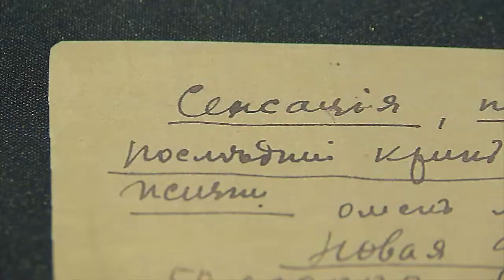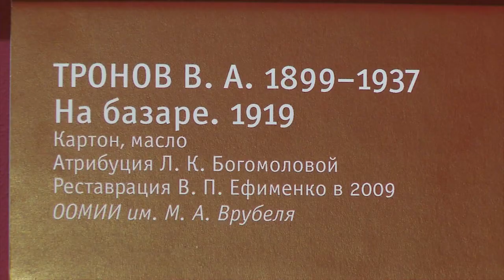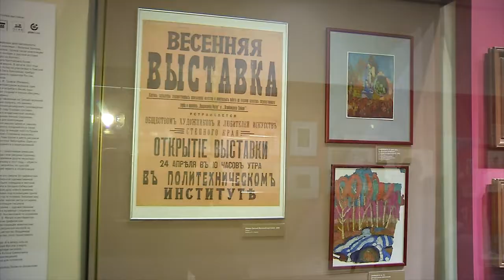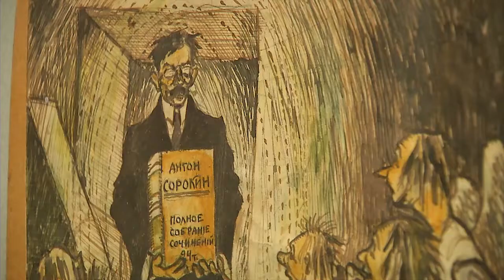ОМСК СЕГОДНЯ от 18.02.19_Антенна 7_Омск